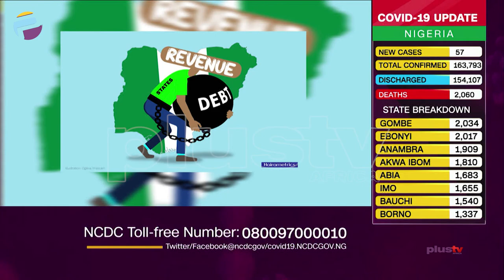Rising Debt: DMO Blames COVID-19, Experts Say Borrowing From Cbn Dangerous | BUSINESS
Nigeria’s Debt Management Office says the nation’s debt profile has been on the increase because of the impact of revenue crash and the crises trailing the coronavirus pandemic on the economy.